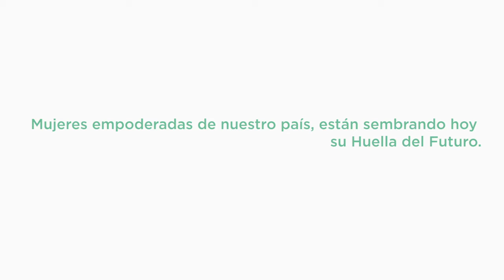Somos Huella del Futuro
Somos Huella del Futuro 💚👣 🌳 una iniciativa que busca crear un futuro más verde, solidario y resiliente para todas los habitantes de Costa Rica y el planeta.

Paola Umaña, vecina de Ciudad Quesada, nos cuenta cómo pone un alto al día y disfruta de las maravillas de la naturaleza.

Ingrese aquí y done su huella:://